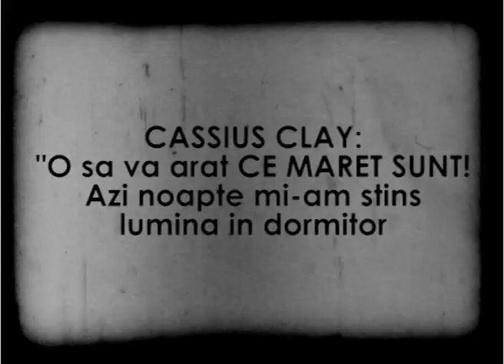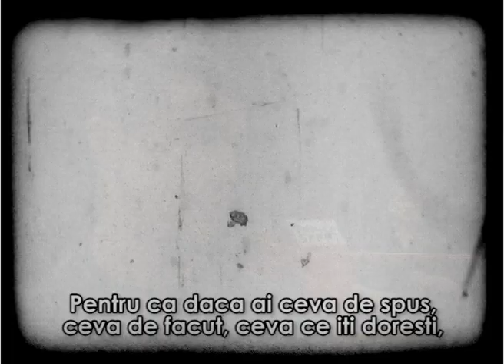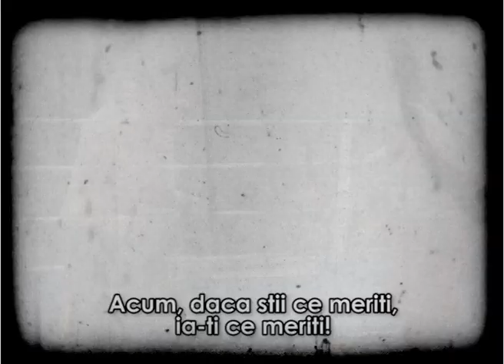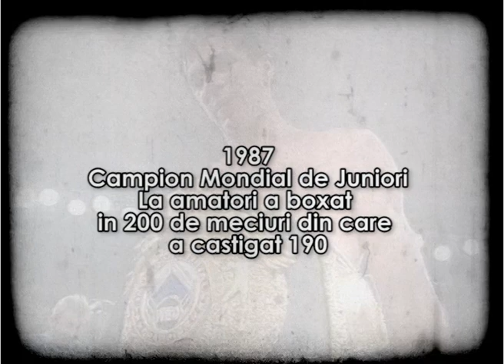Cel mai motivational clip romanesc- Mihai Leu :Trezeste CAMPIONUL din tine !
produced by Diana Vitan & Medio Cso